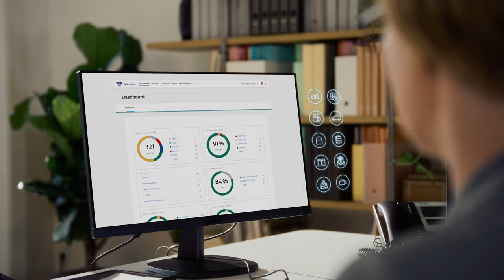All-New Ford Transit Custom | A Smart Van for a Smart World | Ford News Europe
Introducing the All-New Transit Custom. Redesigned from the ground up for modern work and life. With all-electric, EcoBlue diesel, and plug-in hybrid powertrains. It’s a smart van for a smart world.

With an electric driving range of up to 337 km***  the new E-Transit Custom combines legendary Transit toughness with zero emissions when driving.

Whichever powertrain you choose, the Transit Custom is designed with connectivity and productivity at its heart. It’s loaded with features to help you work, drive, deliver, manage, and charge smarter.

Make Transit Custom your mobile office with features including an innovative tilting steering wheel^ and 5G connectivity. Plus, with 2.3 kW Pro Power Onboard ^ you can charge your devices and power your tools.

Redesigned with improved proportions for easier access all round, with flat floor design and lower roof height. Streamline delivery stops with Delivery Assist4, power side-load doors^, and Digital Key access.^^

New Transit Custom is also integrated with Ford Pro™ Software^^^  to help maximise your productivity.

Ford Transit Custom. A smart van for a smart world.

* Transit Custom Trail available early 2024.
** E-Transit Custom DCiV Sport available summer 2024.
*** Based on 320 Series L1H1 with full charge and 112kph speed limiter. Actual range using Worldwide Harmonised Light Vehicle Test Procedure (WLTP). Figures shown are for comparability purposes and should only be compared with other vehicles tested to the same technical procedures. Actual range varies with conditions such as external elements like temperature, driving behaviours, route profile, vehicle maintenance, and lithium-ion battery age and condition. 263-km/ 163-mile WLTP Extra High range reflects motorway driving and 209-mile/ 337-km WLTP Overall Range reflects a combined driving cycle– both tests are conducted in controlled conditions with an ambient temperature of 23 degrees Celsius and no climate or electrical load.
^ Optional features shown.
^^ Digital Key no longer available.
^^^ Ford Pro™ Telematics is available for Ford vehicles with a FordPass Connect modem or an eligible 3rd party Plug-In Device (product features may vary). Eligible fleet/business customers only. Subscription charges and Ford Pro™ Fleet Marketplace T&Cs apply. Screen designs may vary.